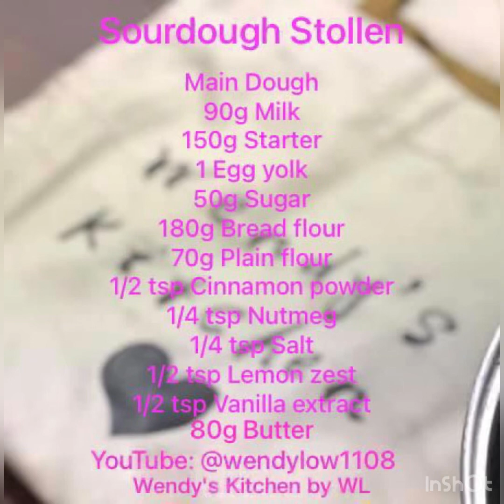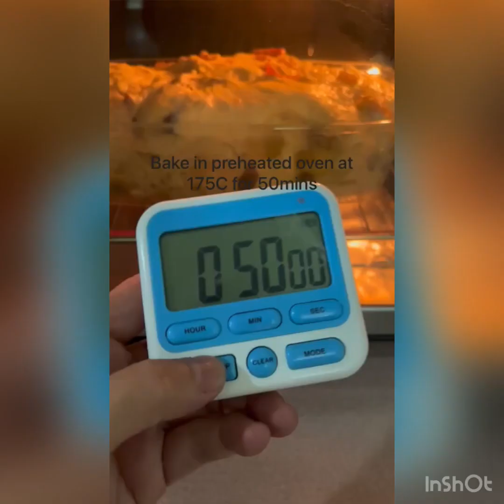Sourdough Stollen - Wendy’s Kitchen by WL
Delicious, nutty, fruity (Xmas) bread with a ‘snowy’ crust! Nice!

1) Add milk into a mixing bowl
Add starter, egg yolk.
2) Use danish whisk to mix till combined
3) Add sugar. Mix till combined
4) Add bread flour, plain flour, cinnamon, nutmeg, salt, lemon zest, vanilla extract. Use danish whisk to mix till combined
5) Use hand to mix till no dry flour n dough formed
6) Rest for an hour
7) Prepare Marzipan
Add ground almond into a mixing bowl
Add icing sugar, caster sugar, lemon juice, egg yolk
Whisk till combined
8) Roll into a log around 6”
9) Wrap with parchment paper. Put into a plastic bag n chill in the fridge till use
10) Add butter into the main dough into 2-3 times. Mix till incorporated
11) Cover n rest for 30mins
12) As usual my way of handkneading
Knead, roll. Divide into 3 pieces.
Roll, knead, roll, knead. Shape into 3 balls.
13) Cover n rest for 15mins
14) Combine the 3 balls. Knead till soft dough. Shape into a ball.
15) Cover n proof for 2 hours or till doubled
16) Dust flour onto dough, working surface, rolling pin. Knead n lightly
shape into a ball. Flatten n sprinkle mixed fruits n mixed nuts ( both soaked in brandy before the night n drained before use) Mix in the additions evenly. Shape into a ball.
17) Cover n rest for 15mins
18) Dust flour. Use rolling pin to flatten n roll into a rectangle
Spread marzipan onto the centre
Fold both sides onto the centre
Roll into a log. Roll to smoothen out the edges
18) Place into a greased baking dish / pan.
19) Proof in a plastic bag for hours
20) Bake in a preheated oven at 175C for 50mins
21) Cool on a wire rack
22) Sprinkle icing sugar ( Optional to use a stencil)
23) Enjoy!